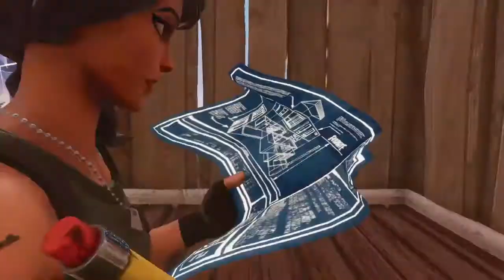Fortnite_20181002032057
Fortnite